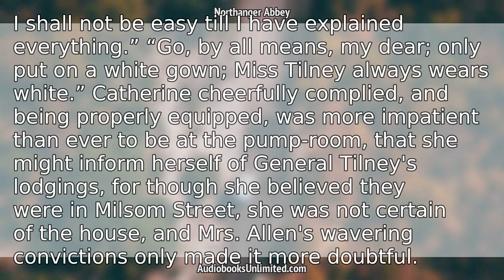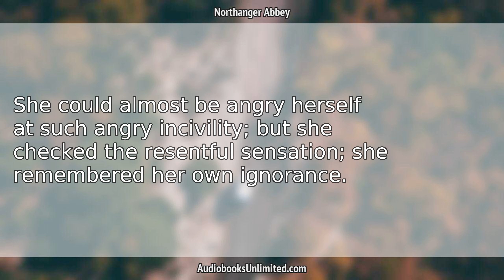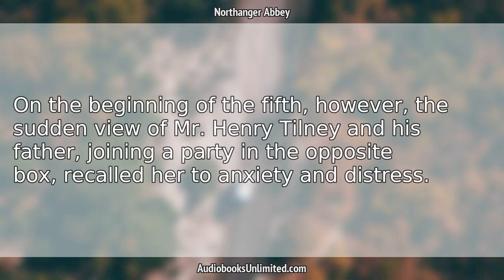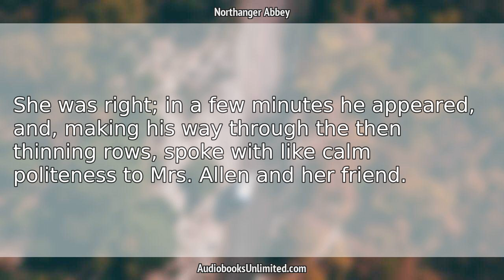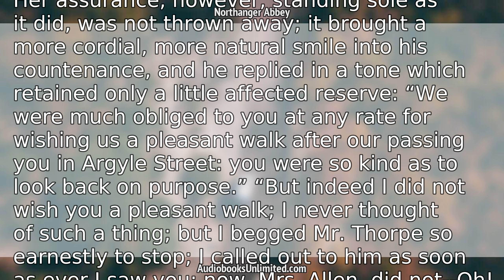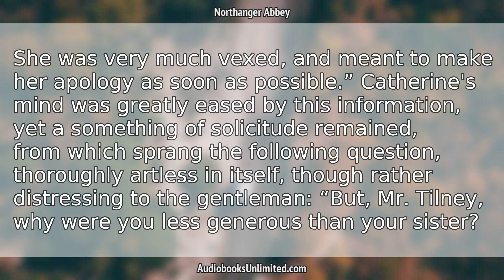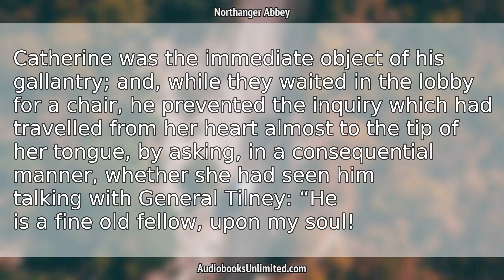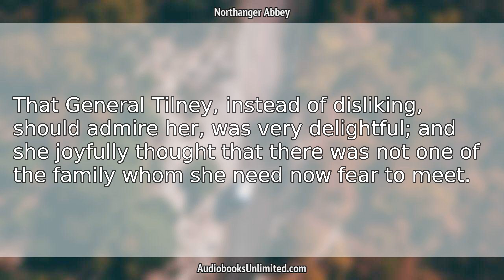Northanger Abbey Audiobook Chapter 12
Northanger Abbey Audiobook Chapter 12 with subtitles in English by Jane Austen. Free full length audiobook with text.